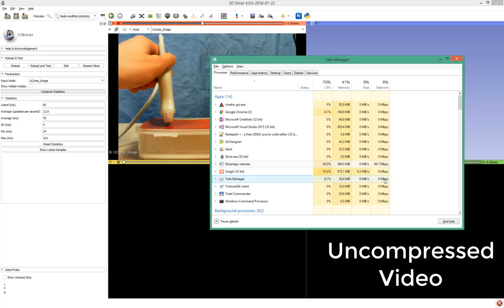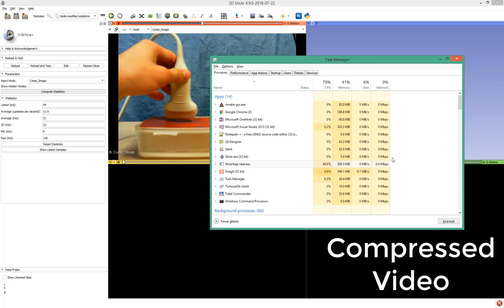Compressed video transfer in Plus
In collaboration with Harvard SNRL we have added compressed video transfer to Plus/OpenIGTLink/3D Slicer. This allows transferring live images at much higher frame rates at fraction of the network bandwidth.

Example: Without compression, HD RGB video frame rate was 12fps, using ~95MBS bandwidth; with compression we reached the maximum refresh rate (30fps) using less than 1MBPS bandwidth.